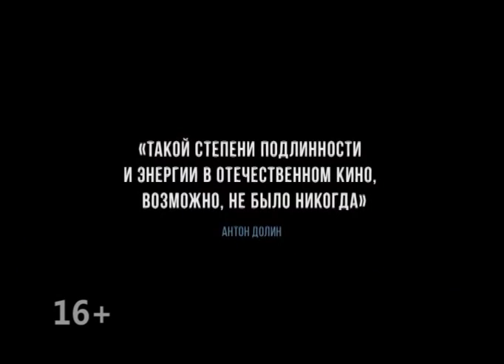Күндерек (Рика ТВ) 18 ақпан 2018 жыл